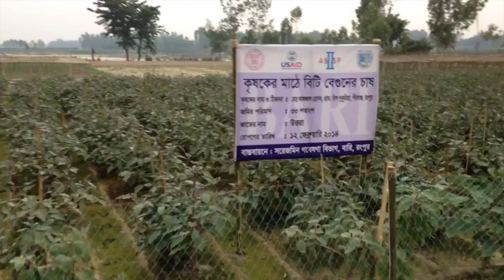Bangladesh Bt brinjal farmers speak out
Facing newspaper accusations that their new pesticide-reducing GMO crop has failed in the field, Rangpur Bt brinjal farmers speak to Mark Lynas about the current situation.